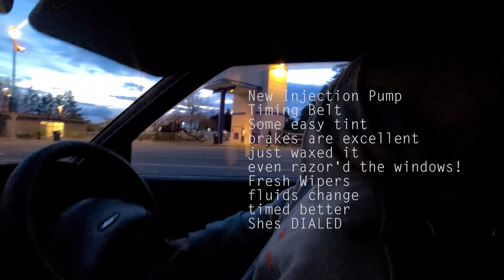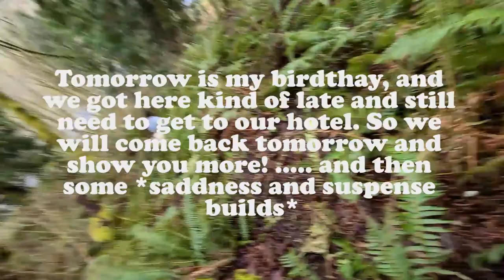72,000 Pounds, a jdm diesel Toyota Corolla, and a Birthday Surprise: Our Craziest Adventure Yet!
In this episode of our travel vlog, we take on our craziest adventure yet as we travel 600 miles to another country to pick up our newly achieved goal that weighs a whopping 72,000 pounds! We'll be taking our trusty 1990 JDM Toyota Corolla Sprinter 4wd Diesel Car on this epic road trip and explore our newly acquired property while we're at it. Join us as we hike, enjoy the views, and celebrate my upcoming birthday in style! But just when everything seems to be going too well, we encounter a big, painful problem that threatens to derail our plans. Will we be able to overcome it and complete our mission? Tune in to find out! Don't forget to subscribe, follow, like, and share if you want to see more of our adventures and join us on our journey of making something out of nothing with just blood, sweat, and tears, lots of tears...